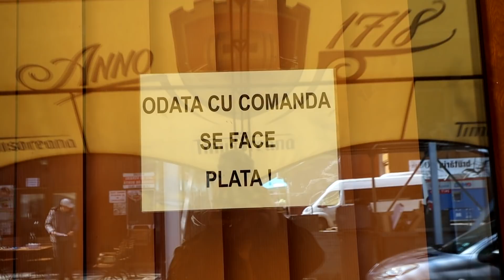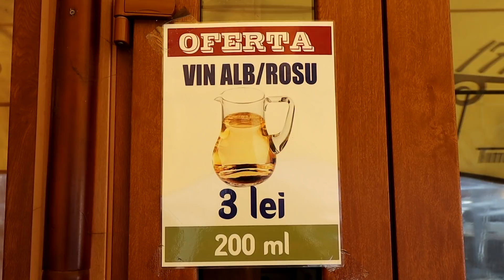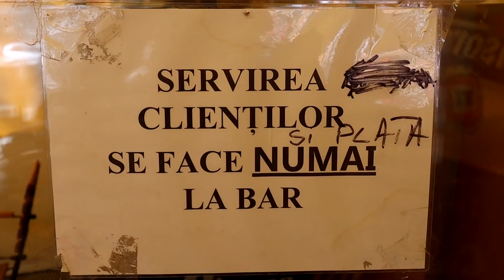La ce ne FOLOSESTE Regula de 3 simplă?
*Masini Corecte, canalul de PODCAST-URI auto*
sa ALEG un 4x4, un SUV, Crossover, Sedan, Combi - CUM stim ce MASINA ni se potriveste?